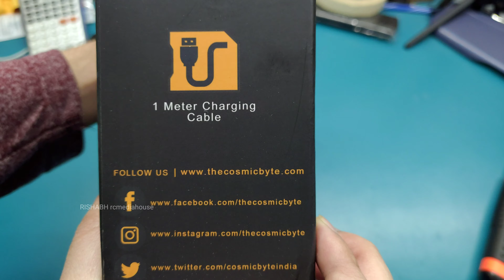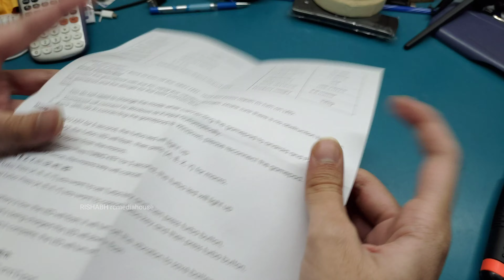Best Wireless Gamepad for Android TV & PC | Cosmic Byte Callisto Gaming Controller unboxing & Review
Best Wireless Gamepad for Android TV & PC | Cosmic Byte Callisto Gaming Controller unboxing & Review | Best Wireless Gamepad under 1500 rupees | Rishabh Chatterjee in hindi 4K video

Link to buy

Link to buy Mi Box 4K

Mi TV Stick

Fire TV Stick 2020

Fire TV Stick